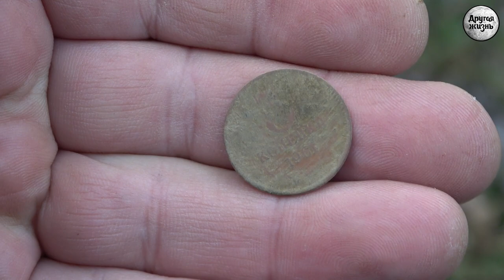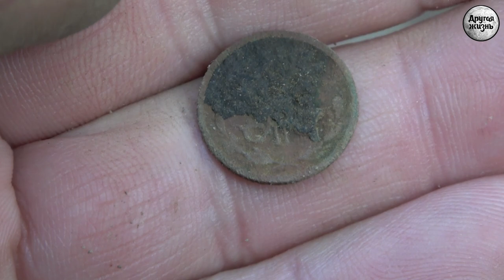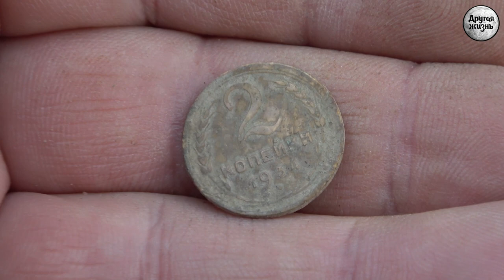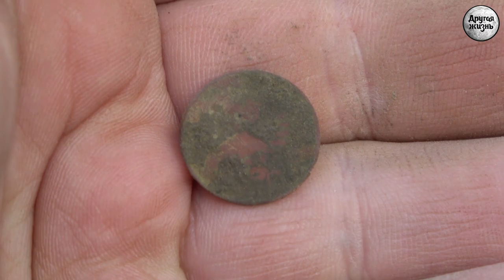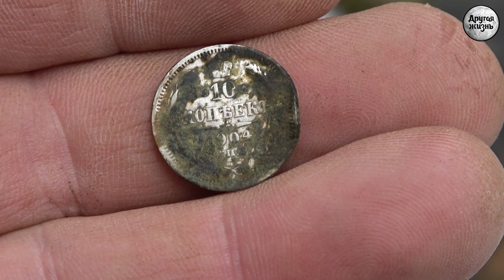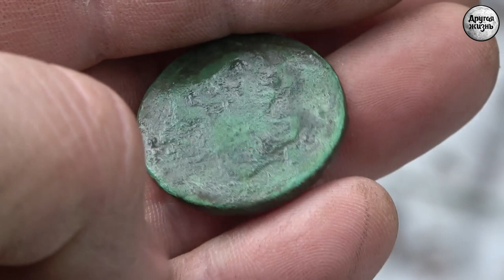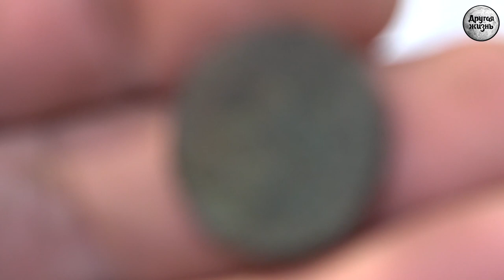День дополнительный в году!